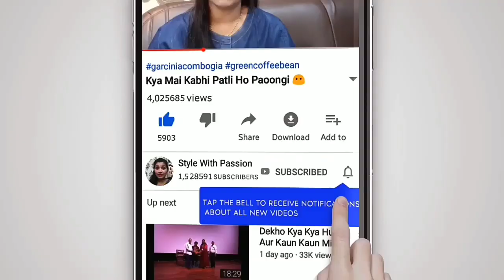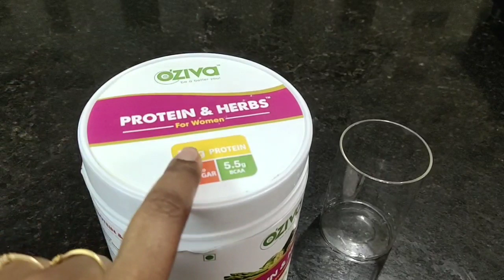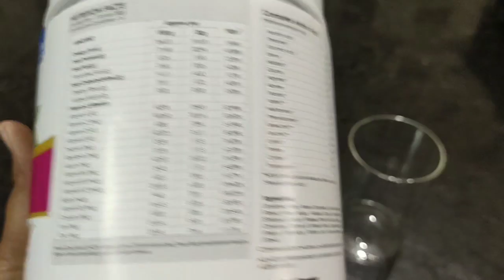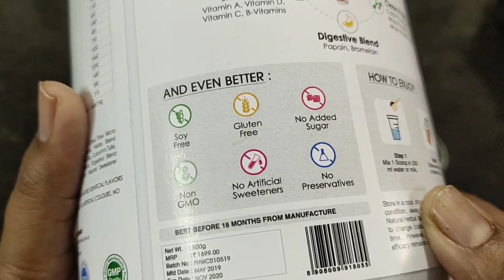Mujhe Koi Beemari Nahi Hai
👉 OZiva Protein & Herbs, Women -

Product links

👉Music